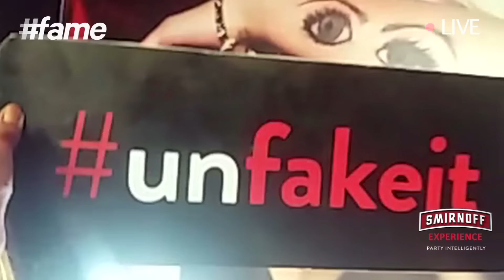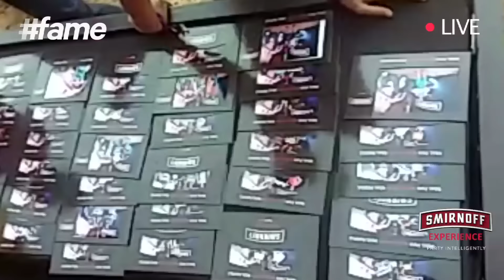Sunburn 2015 - Fun Moments | SmirnoffExperience | Live on fame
Asia's biggest music festival, Sunburn 2015 brings India's Premier electronic music live on fame. The festival keeps the pace high with incredible energy by hitting the hub of tourism, Goa with dance and music powerhouses! Catch up with the ecstatic crowds entertained with rocking DJs, electrifying performances and many more exciting outdoor events with our fame stars Charu Gaur, ABK Dutta, Sneha Menon and Audrey D'Silva.

Gone are the days of blogging, now it's time to go vlogging! India’s no. 1 live entertainment destination - fame!!